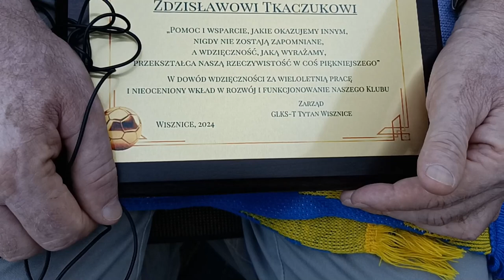Piłkarze uczcili turniejem pamięć prezesa „Tytan” Wisznice – Stanisława Dudko| Radio Biper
17 sierpnia piłkarze klubu Tytan Wisznice zaprosili osiem zaprzyjaźnionych klubów z powiatu bialskiego, radzyńskiego i parczewskiego do udziału w "X Memoriale Stanisława Dudko".